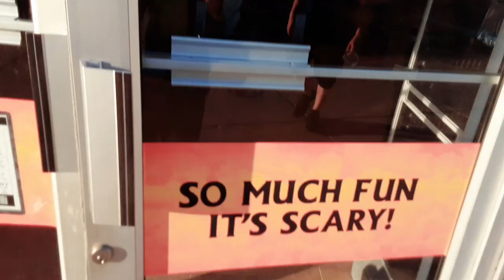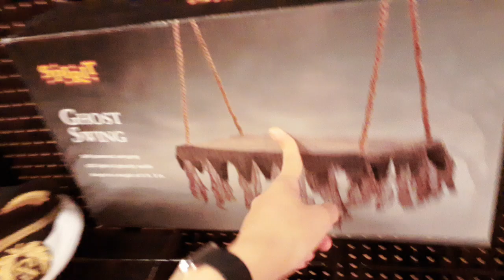Spirit Halloween 2024